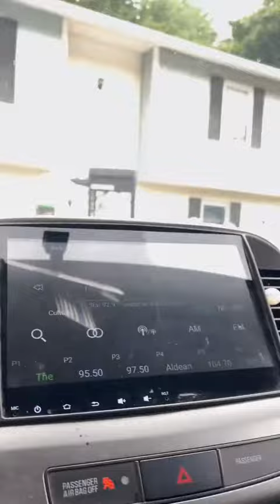You heard them right?! My neighbors love us!! 😅😂￼￼